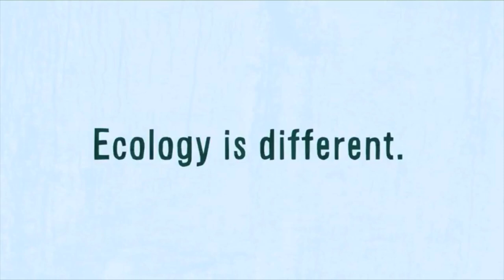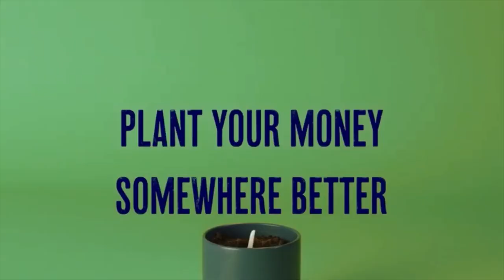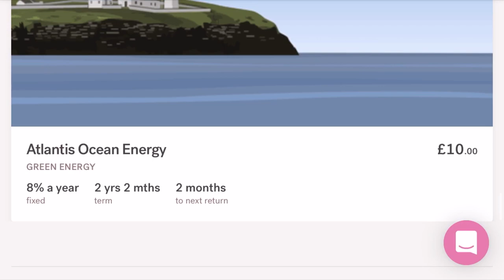HOW CAN MONEY STOP CLIMATE CHANGE? SUSTAINABLE FINANCE - Episode 5 - Low Carbon Lifestyle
In episode 5, I try to get you to think about how we use money in contributing to sustainable development. Encouraging you to bank ethically, choose sustainable brands and think about how you can use finance to reduce your emissions. I talk through ethical banking, pensions and renewable investment.

Why do you bank where you do today? Are there any ways you can save some money with someone like Ecology or Triodos? Do you have a bit of spare cash that you can invest in a renewable energy project?

What do we want to prioritise for investment as we look to come out of the Covid-19 crisis?

Let's stop burning fossil fuels and start living a low carbon lifestyle.

Why don't you switch to a renewable energy supplier like Octopus energy...?share.octopus.energy/azure-hero-218